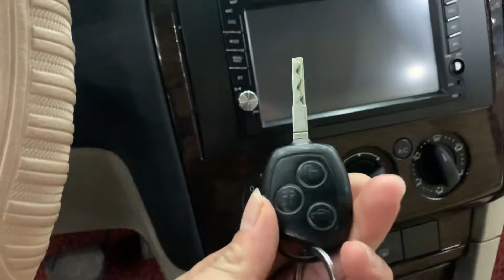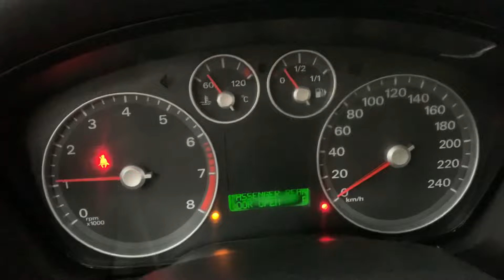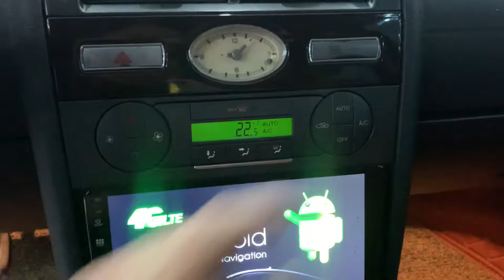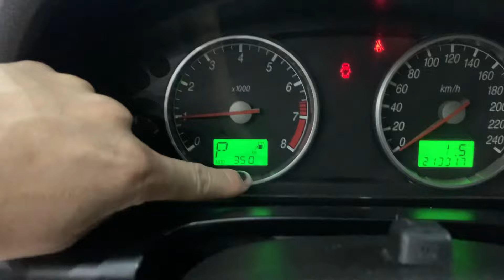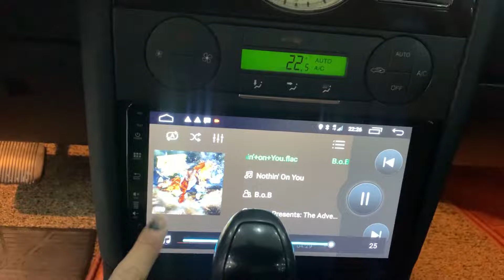FORD BẢN ĐỦ. XE CỰC VIP VÀ MÀU CỰC ĐẸP. Màu sơn cực độc luôn. CÁC BÁC NHANH TAY NHÉ. Alo 0358.286286